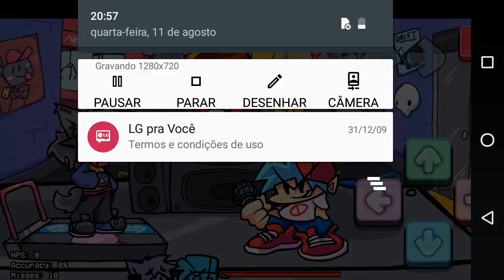vs kapi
niaw~